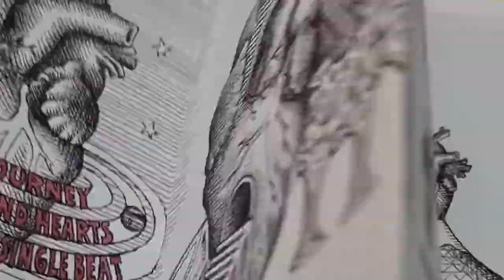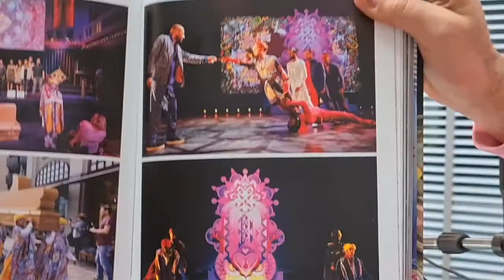What The Future #1 / DADARA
An in-depth interview with artist Dadara from Amsterdam by Marvin Fernands and Frank Tjepkema